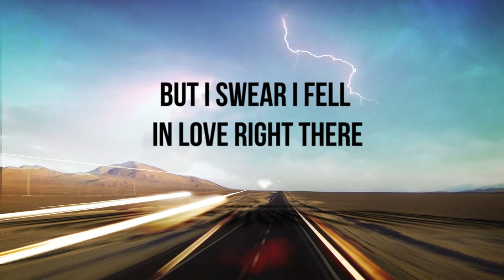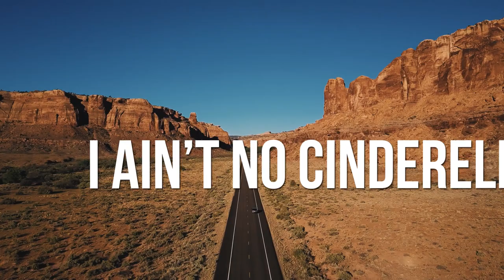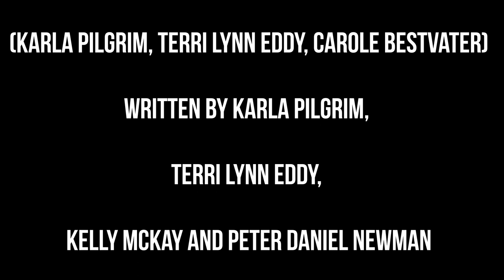LadyLike - Princess Charming(Lyric Video)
The official lyric music video for LadyLike’s, “Princess Charming”